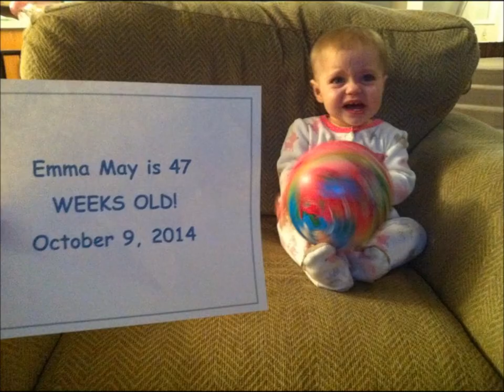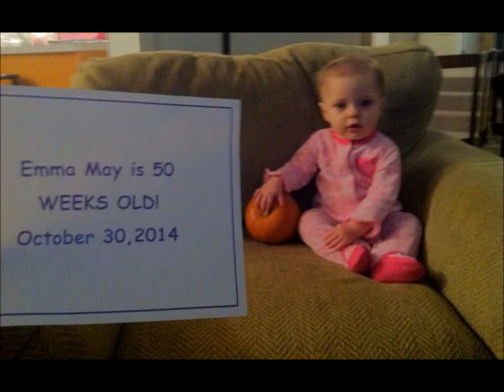Happy Birthday Emma May!